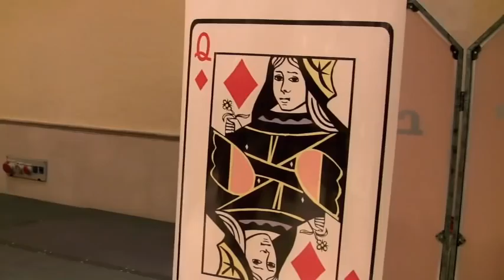The Israeli Society of Magicians Dinner - 2 - December 7 2009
The Israeli Society of Magicians Dinner December 7 2009 in which the members honored our past president Roni Shecnai'i. We had a wonderful evening of camaraderie and entertainment amongst the society members. Part Two: Roni teaches the youth group the "tricks" of the trade. Then we pan through the guests, all are well known performing magicians and members of the Israel Magic Society.